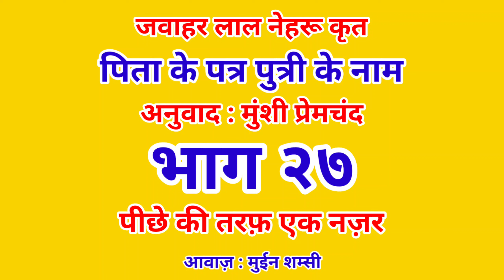Letters from a father to his daughter | Part 27 | Nehru | Premchand | पिता के पत्र पुत्री के नाम